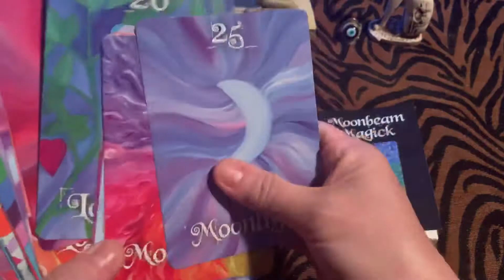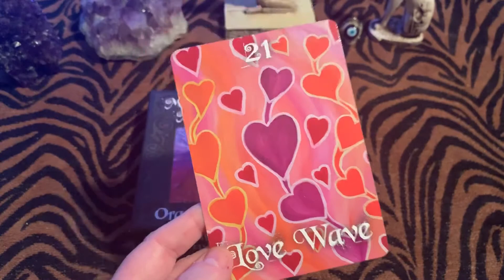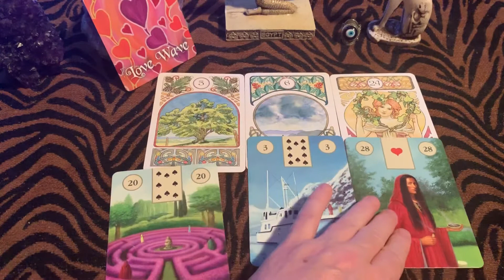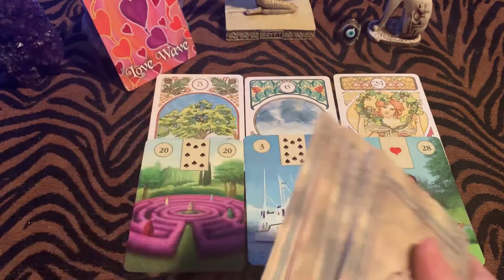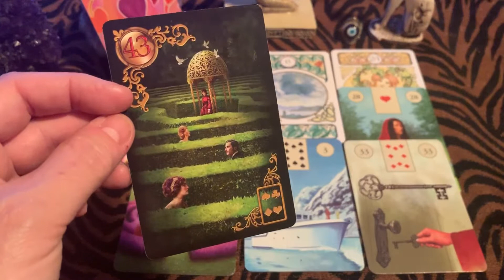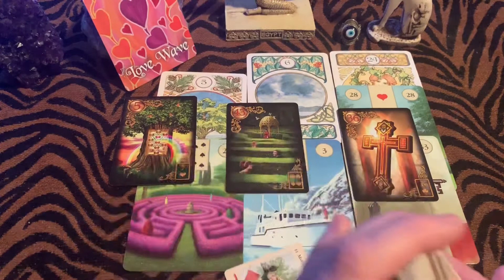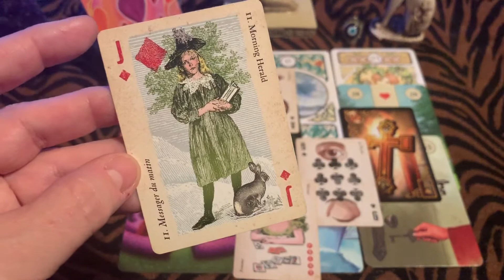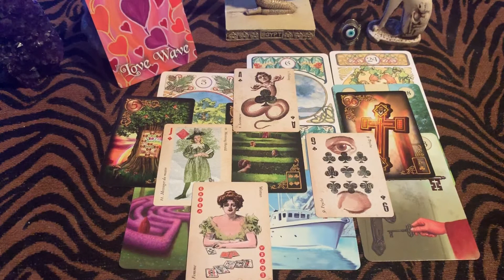There is new clarity & a solution on the way!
Moonbeam Magick oracle card deck & Lenormand general card reading with Sapphire Moonbeam

MoonbeamMagickDeck.com
SapphireMoonbeam.com